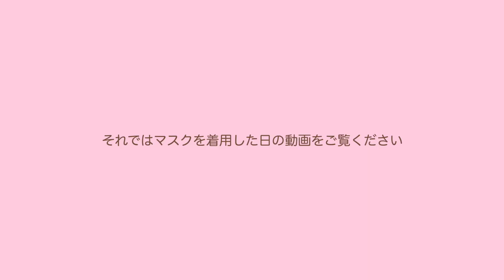【すり鉢毛穴】最近普段使いしているクッションファンデを7時間&マスク徹底検証✨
🎁🔗rom&nd (ロムアンド) ブルームインカバーフィットクッション
　Amazon

🔗rom&nd ベターザンフィニッシュパウダー
　Amazon

🔗Blanc Peau (ブランポゥ) 【薬用美白】UVセラムジェル (医薬部外品)
　楽天市場

CHANEL (シャネル) プードゥル ユニヴェルセル リーブル N

🎁🔗ROWNYEON (ローイオン) 緑姫シリーズ (フェイスパウダーを塗る時に使いました)
　楽天市場

🔗資生堂 ファンデーション ブラシ 131
　楽天市場

🎁←のマークはプレゼントでいただいた商品です。
(ご購入の際は販売元をご確認ください)

楽天ROOMには、本当におすすめの商品だけを載せております⬇︎

【私の肌質】
脂漏性皮膚炎→酒さ(赤みの出やすい肌です)
混合肌で口周り以外は皮脂が出やすく、すり鉢毛穴•開き毛穴•みかん肌•黒ずみ•いちご鼻•角栓•詰まり毛穴•ニキビ肌•ニキビ跡などの悩みがある肌です。
接触性口唇炎なので、リップを塗っていないことがございます。

【私のパーソナルカラー•顔タイプ•骨格(プロ診断)】
イエベ春•ブルベ夏(ブライトスプリング&ブライトサマー)
キュート•フェミニン

クッションファンデーション/プチプラ/韓国コスメ/コスメ/K-BEAUTY/J-BEAUTY/Cushion Foundation Review/Medium to High Coverage